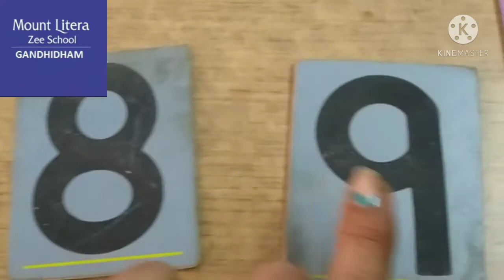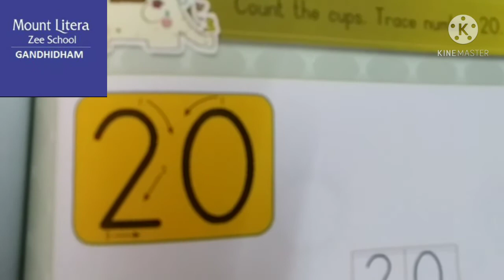numbers class nursery